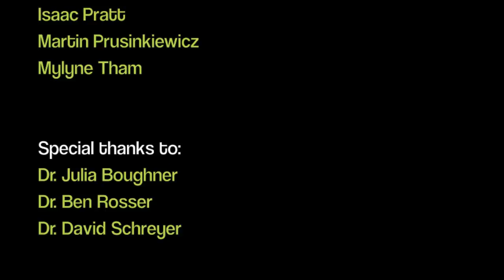Welcome to the U-SASK Dept. of ACB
Welcome to the Department of Anatomy and Cell Biology at the University of Saskatchewan!

Captions are available: click the CC button on the bottom right of the player